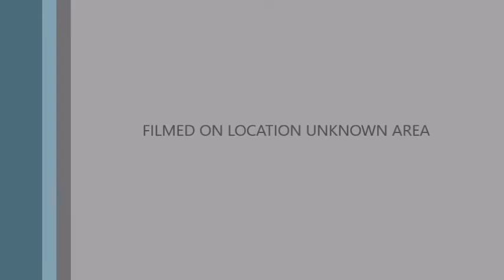My Movie mp4 kid rock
kid rock      kiss fc   raw fpv